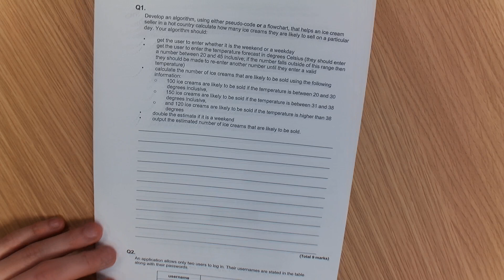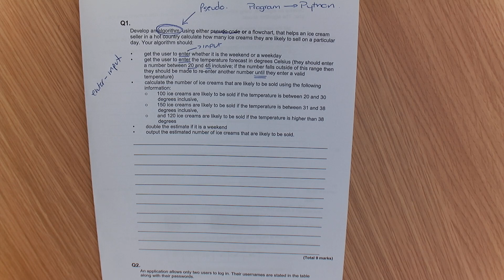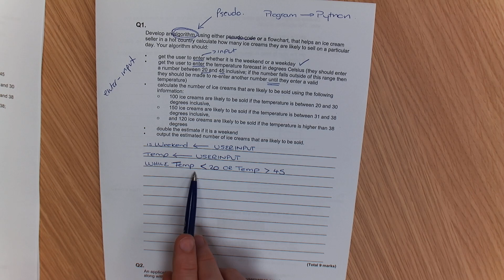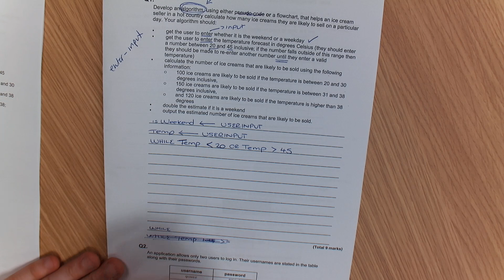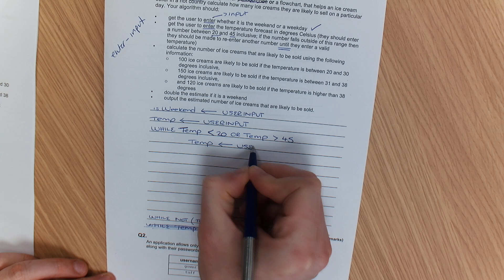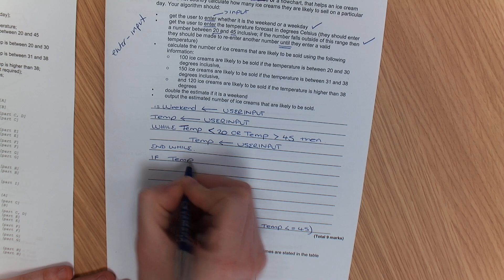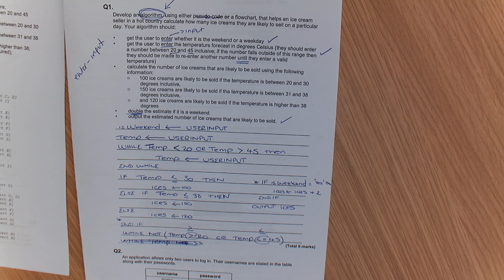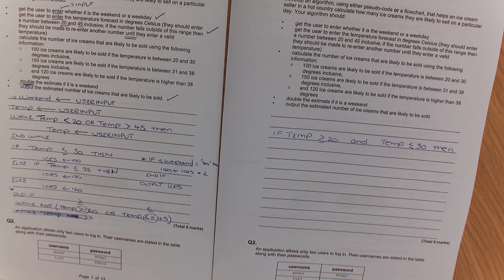AQA Computer Science GCSE - Pseudocode Question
This video will help support you with writing in Pseudocode to answer a question. You're expected to write your own algorithms in the exam and this should help you develop these skills further.